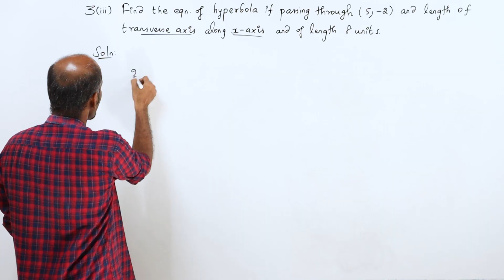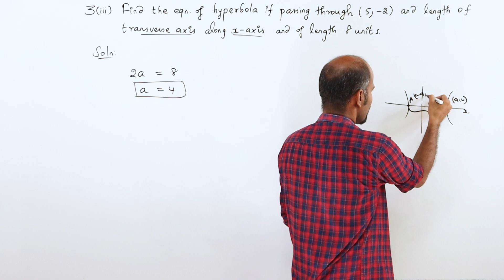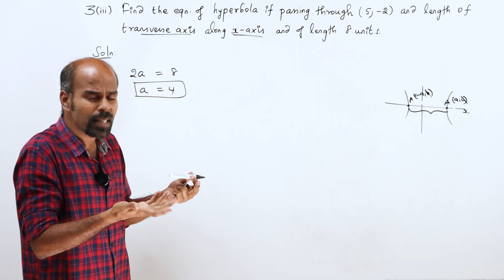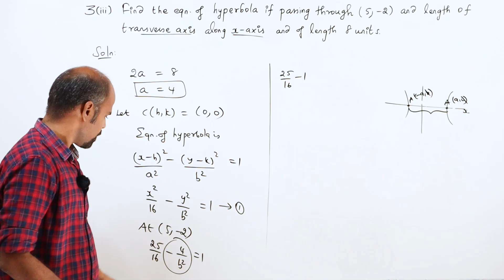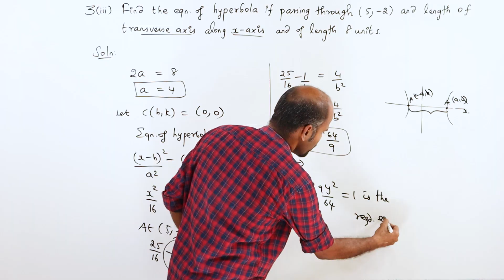+2 | Ex - 5.2 | Sum No. 3(iii) | Analytical Geometry | Class 12 | State Board | ram maths